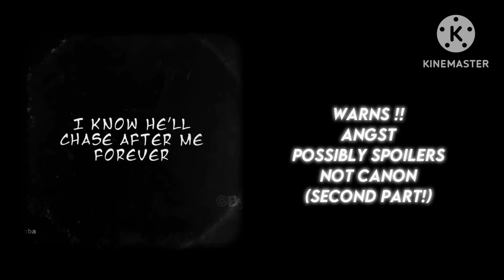BSD react to Beast Universe (part two!) || Spoilers! || non-canon || no ships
This one is kinda short ;(
I didn’t found many beast videos that was interesting to include in the video, but I’m planning to do Beast react to bsd or another react..! Give me ideas in comments please 🤕💕